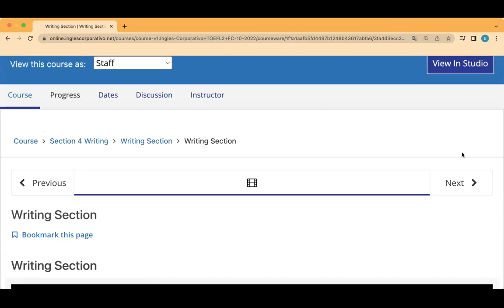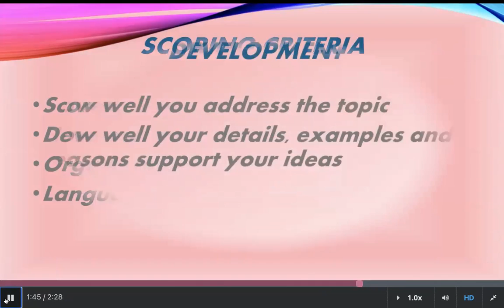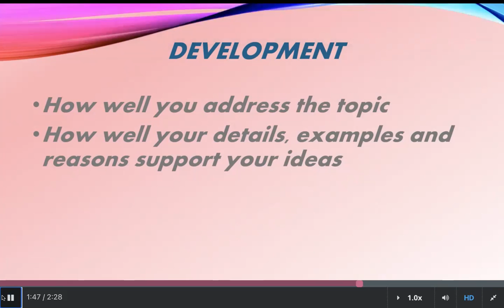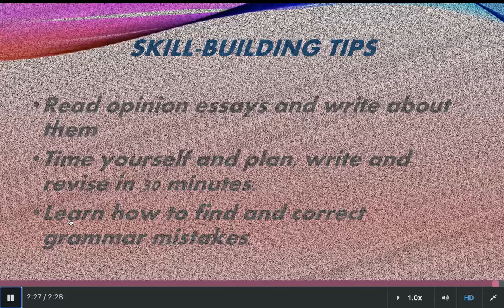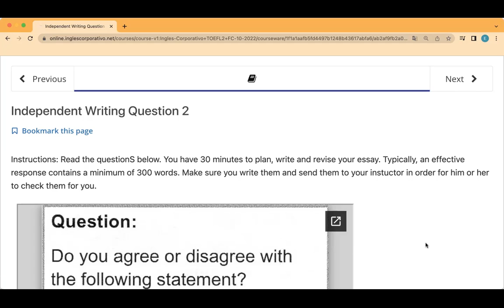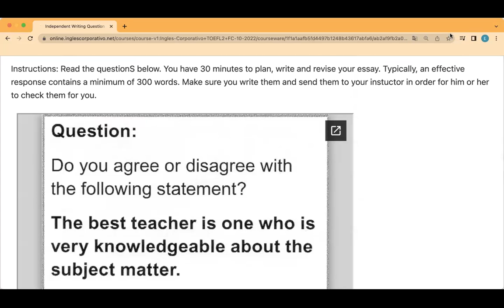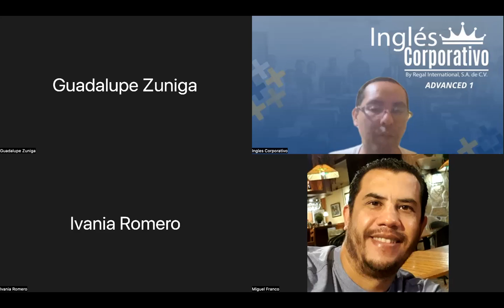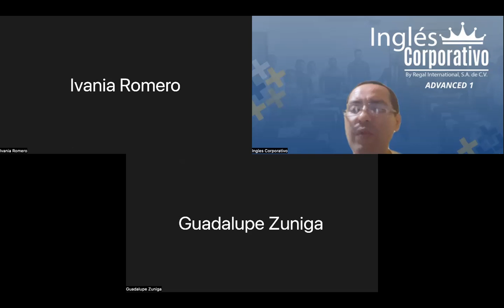Inglés Corporativo- Day 13 October 31, Writing Opinions